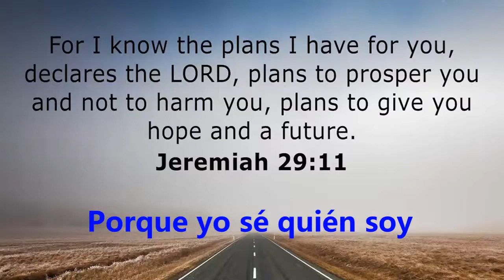Canción I know who I am